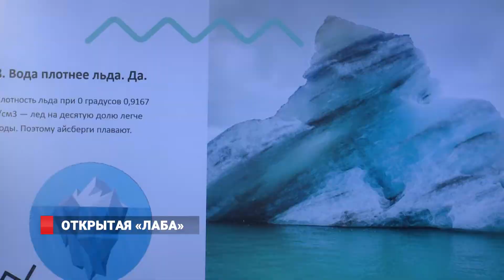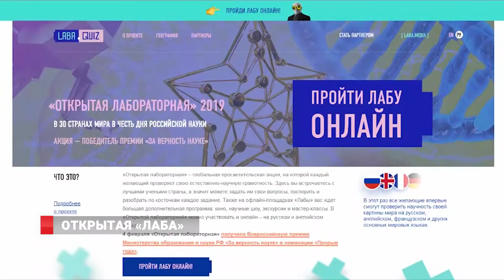ОТКРЫТАЯ ЛАБОРАТОРНАЯ 2019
В феврале премию «За верность науке» получила от министерства образования и науки России глобальная просветительская акция «Открытая лабораторная». «Лаба» как называют  ее  в народе -  поможет вспомнить всё: откуда мы произошли, как устроена природа и как работает техника. Проверить, как ваша картина мира связана с его реальным устройством можно с лучшими учеными России и мира. В очередной раз викторина прошла во Владивостоке 9 февраля на нескольких площадках.